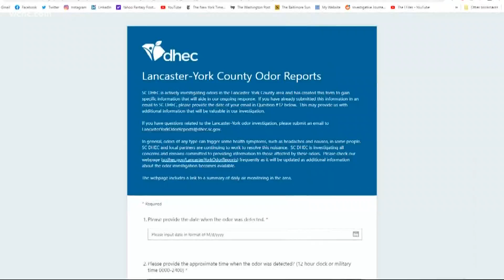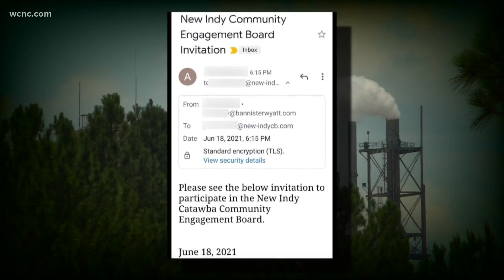New Indy: Emissions increase left out of budget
The budget inclusion would have allowed the state to increase emissions coming from New Indy